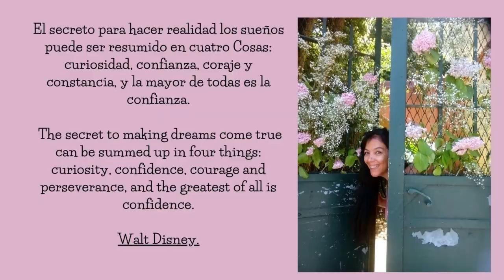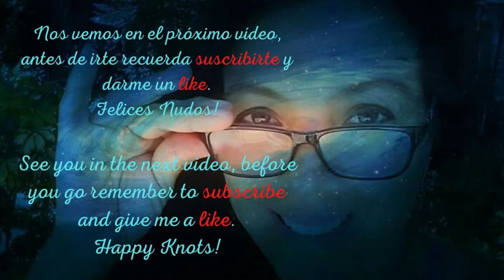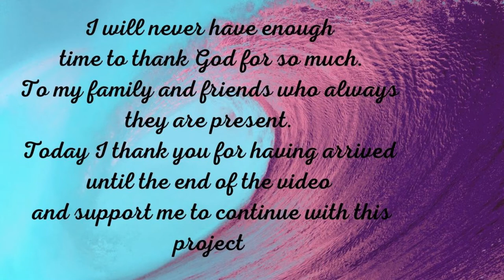COMO ENGARZAR UNA PIEDRA SIN RANURA EN MACRAME 💖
🧿 Paso a paso haremos un ENGARCE DE UNA PIEDRA EN MACRAME con una decoración sencilla lista para crear el collar, éste tipo de engarce nos sirve cuando la piedra ó pieza a engarzar esta sin ranura. No te pierdas un solo minuto de éste tutorial para que aprendas todos mis tips.

🧶 MATERIALES :
Piedra:  de 4cms de altura y 2 cms de ancho
2 Hilos beige 40 cms
1 Hilo beige 190 cms
29 Hilos beige  37 cms
1 Hilo beige 80 cms
1 Hilo turqueza 100 cms
1 Hilo Morado 100 cms

how to set a stone in macrame

IN ENGLISH:
Step by step we will make a MACRAME STONE SETTING with a simple decoration ready to create the necklace, this type of setting is useful when the stone or piece to be set is without groove. Don't miss a single minute of this tutorial to learn all my tips.

🧶 MATERIALS :
Stone : 4cms high and 2 cms wide.
2 beige threads 40 cms
1 Beige thread 190 cms
29 Beige threads 37 cms
1 Beige thread 80 cms
1 Thread turquoise 100 cms
1 Purple thread 100 cms